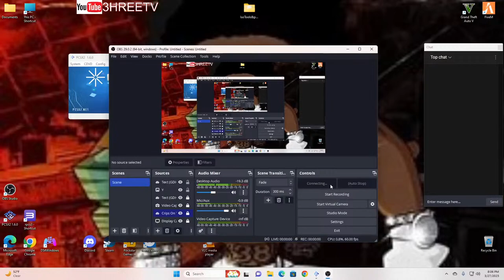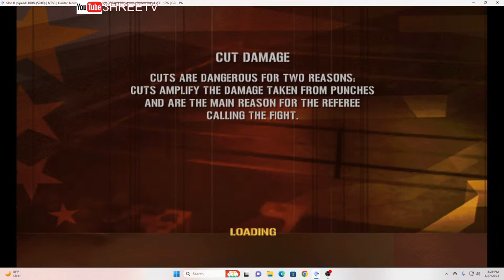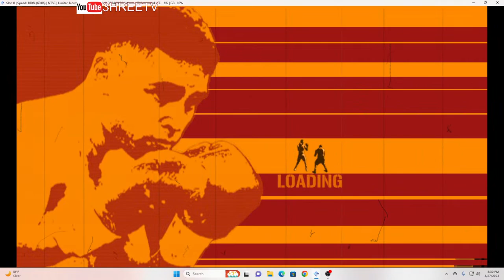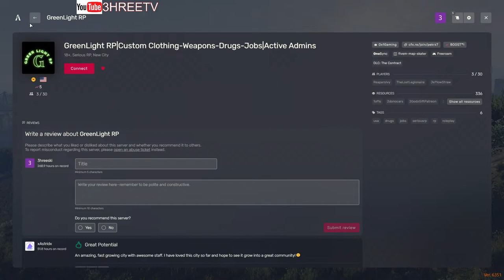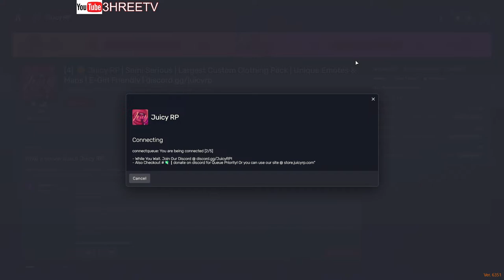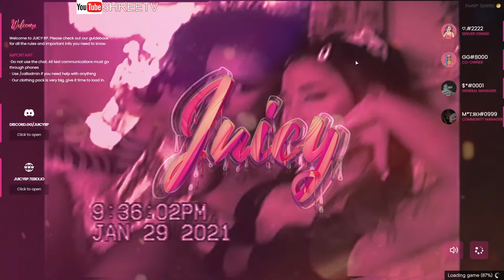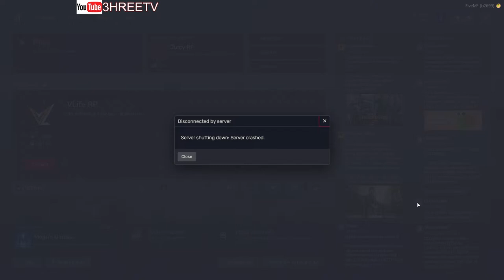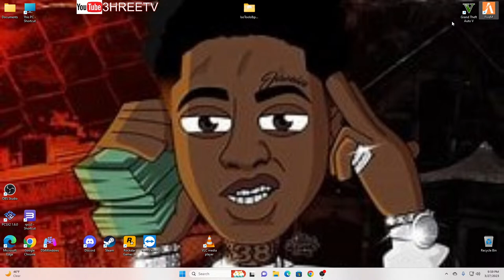Fight Night Round 3!!! Career Ep.1